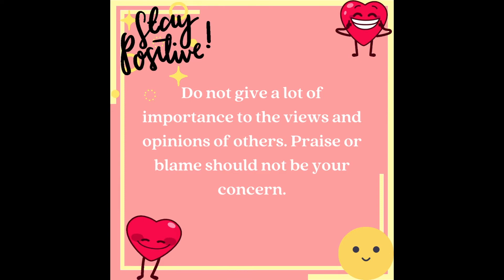Dose 26 | daily dose of wellbeing [positive thoughts]